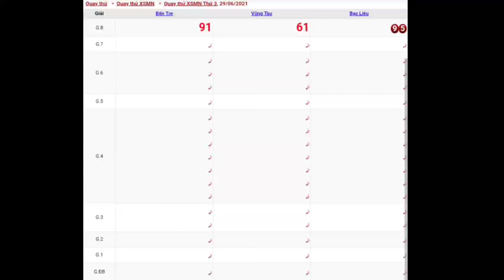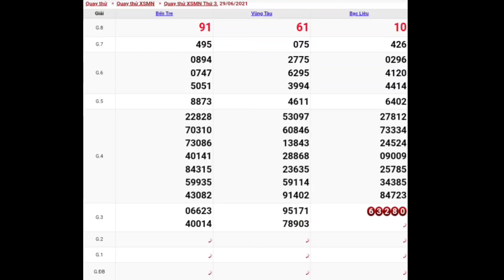XSMN • Quay Thử Dự Đoán Kết Quả Xổ Số Miền Nam P10 Ngày 29-06-2021